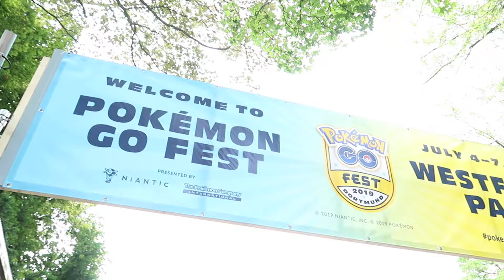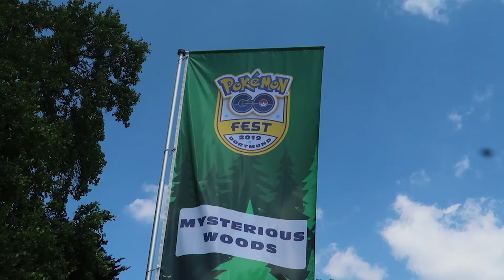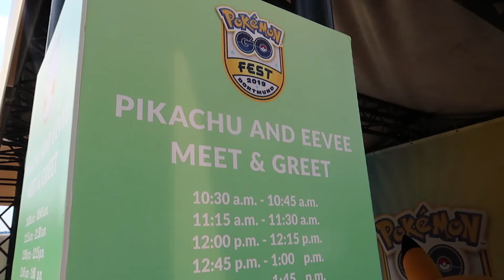Vloggen Met Alain 📷 | PokemonGOfest Dortmund🇩🇪 | Meet PIKACHU & EEVEE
Shiny hunten op het PokemonGOfest in Dortmund en poppetsj meeten.